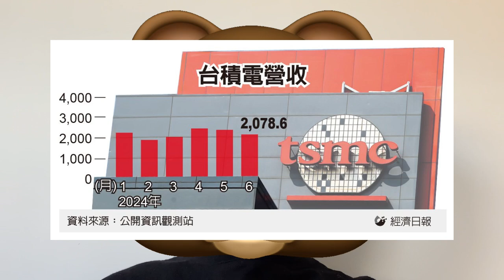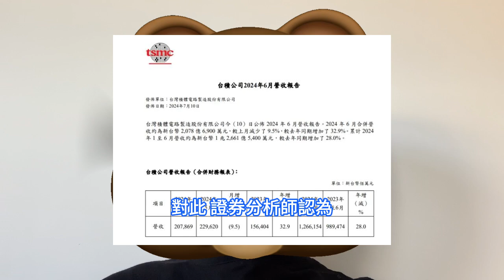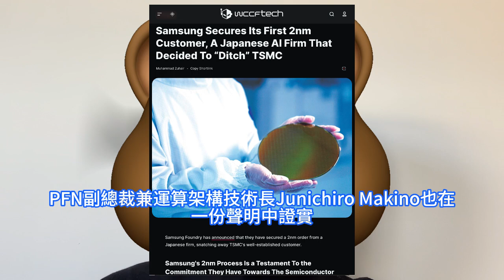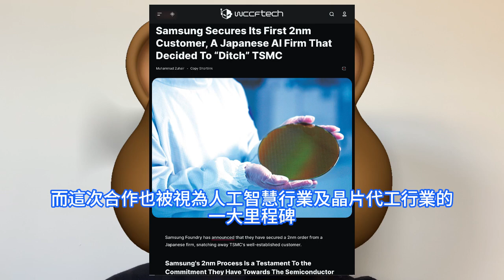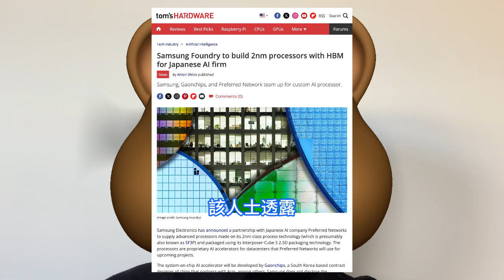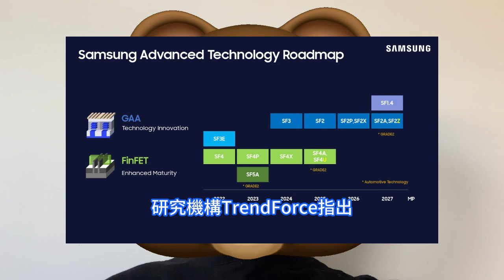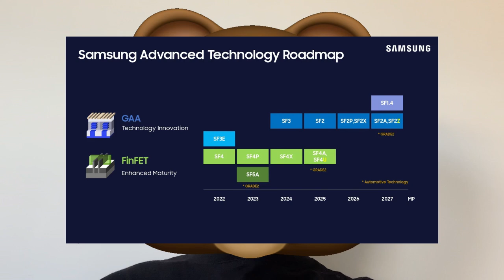明搶老客！三星電子竟如此成功偷單2nm代工，日企PFN拋棄台積電AI晶片。首份2奈米訂單被搶意味何在，人工智慧殘酷競爭還沒開始。TSM投資者會議修改2024年增長預測，第二季度收入超預測高值。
台積電7月中上旬的公佈6月合併營收2078.69億元新台幣，較上月減少9.5%，較去年同期增加32.9%。累計2024年1至6月營收約為1.266兆元新台幣，較去年同期增加28%。三星電子近日確認，已經贏得日本PFN人工智慧公司Preferred Networks訂單，將使用2nm代工工藝和先進的晶片封裝服務來為該公司製造人工智慧晶片。PFN副總裁兼運算架構技術長Junichiro Makino也在一份聲明中證實。三星設備解決方案部門負責人Kyung Kye-hyun去年曾指出，從2nm節點開始，三星將採用環繞閘極工藝GAA，有望在未來五年內在技術上超越台積電。而台積電比三星晚一年應用GAA。